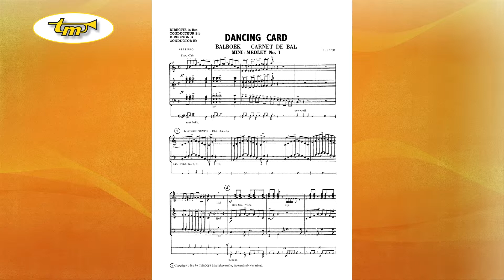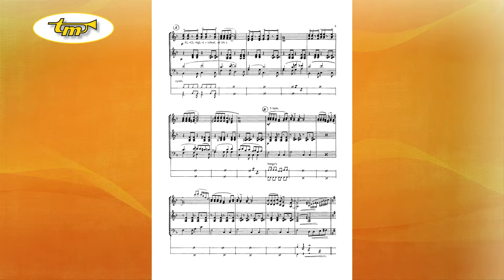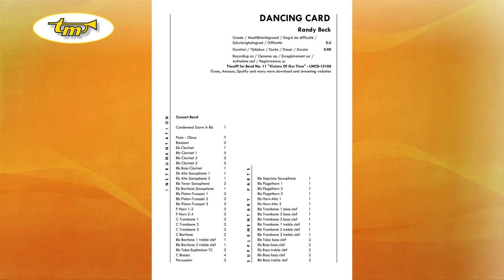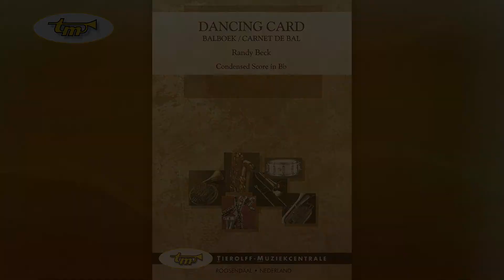Dancing Card - Concert Band - Beck - Tierolff